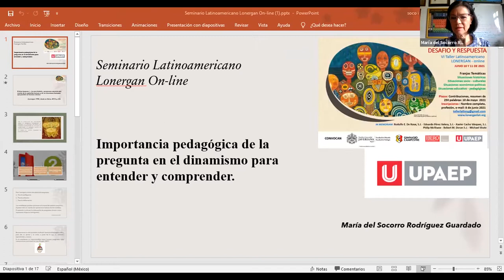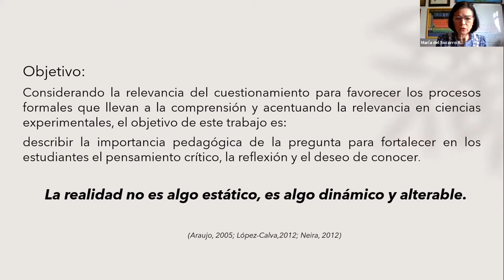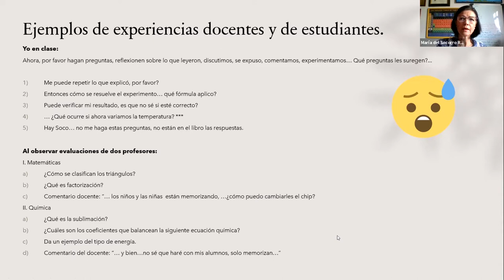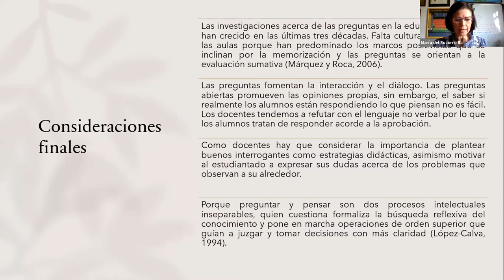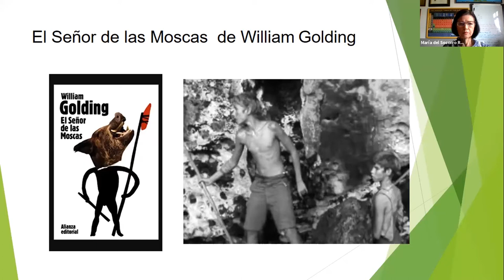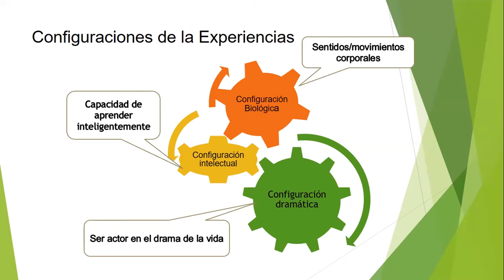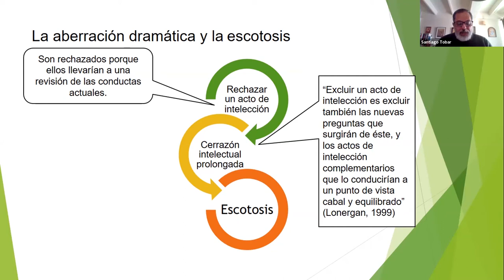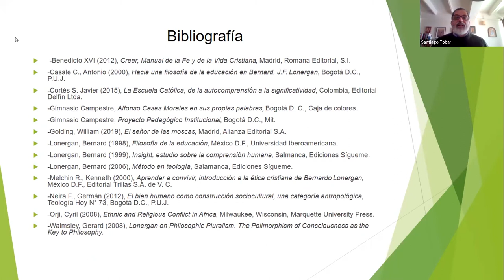VI Taller Latinoamericano Lonergan - Sesión 4: Educación y pedagogía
Sesión 4: Educación y pedagogía del VI Taller Latinoamericano Lonergan. Presentación de trabajos: UPAEP, Gimnasio Campestre, POLARIS, COSMÓPOLIS.

Participan:
•Martha Hidalgo: “La Educación y el bien de orden”
•Socorro Rodríguez: “Importancia pedagógica de la pregunta en el dinamismo para entender y comprender”
•Santiago Tobar: “El señor de las moscas. Una mirada a la luz de las enseñanzas de B. Lonergan”
•Jesús Juárez: “Método y Juventudes. Diecinueve años de educación humanizante”
•Roberto Neira: “La filosofía de la educación de Lonergan y la ética profesional”